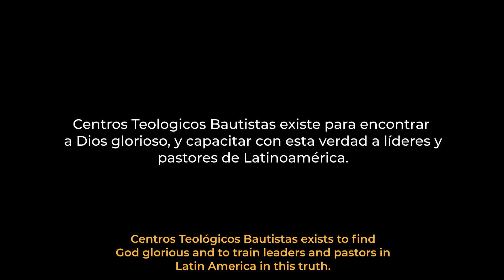David Barnes y la Historia de CTB